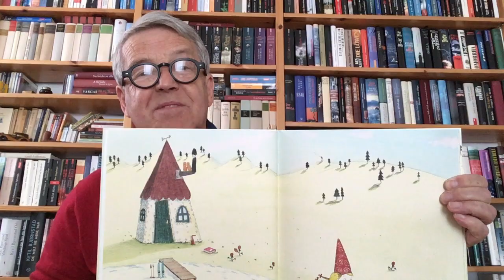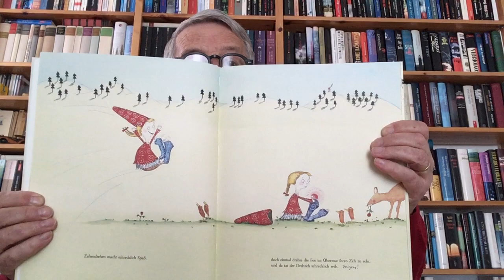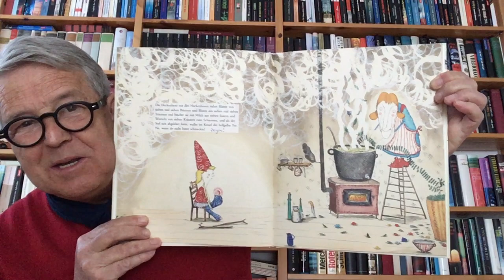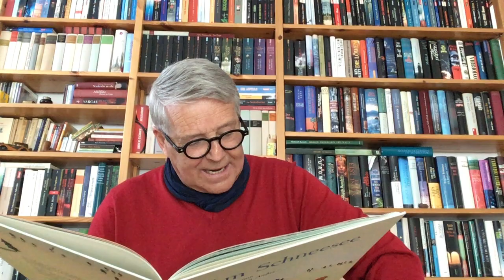Vorlesezeit: "Am Schneesee" von Franz Führmann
Unser Vorlesepate Ralf-Peter Schriever liest die Geschichte "Am Schneesee" von Franz Führmann und Illustrationen von Kristina Andres aus dem Hinstorff Verlag für euch vor.